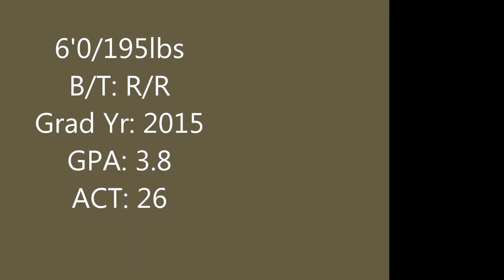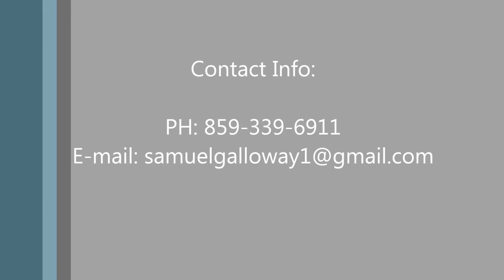Sammy Galloway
Campbellsville University Baseball Showcase